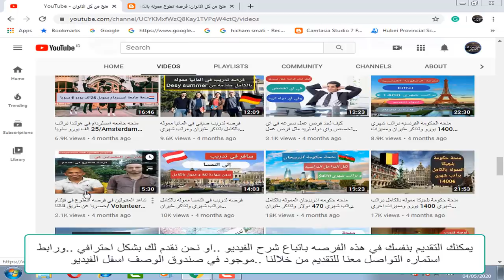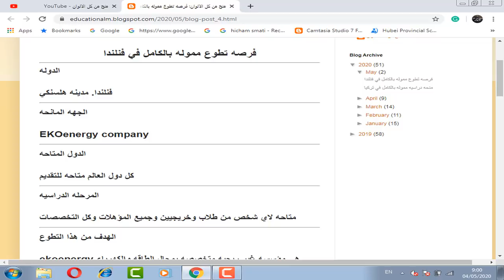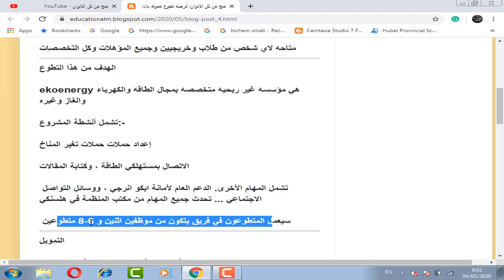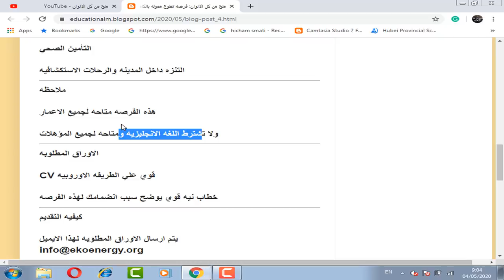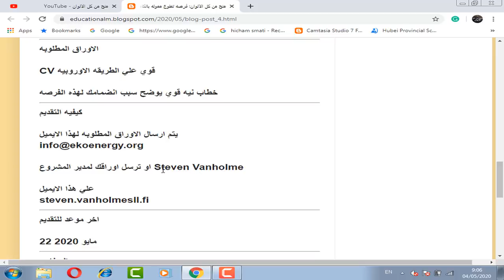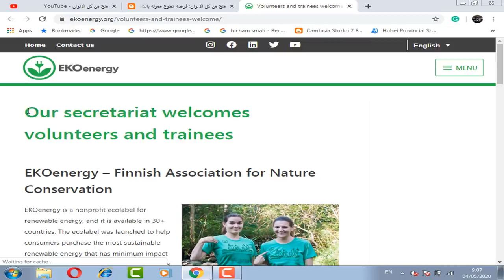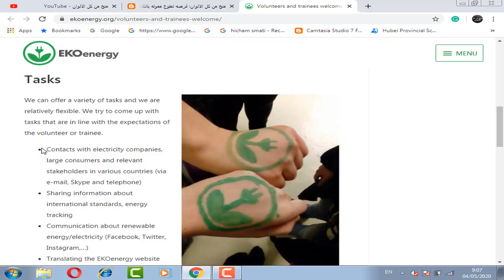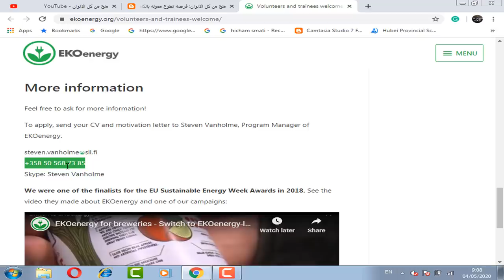فرصه تطوع في فنلندا مموله بالكامل براتب شهري وتذاكر الطيران وسكن مجانا و بدون حد اقصي للعمر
فرصه تطوع في فنلندا (اوروبا)  لمده سنه مموله بالكامل براتب شهري وتذاكر الطيران مجانا من بلدك الي فلندا وسكن مجانا في غرفه خاصه لك ومصروف شهري للطعام  وسوف تتعلم لغه البلد وهذه المنحه  بدون حد اقصي للعمر ومتاحه لجميع الدول ولا تحتاج شهاده لغه انجليزيه ومتاحه للجميع من طلاب وخريجيين وجيمع المؤهلات

volunteering in Europe
volunteering in Finland